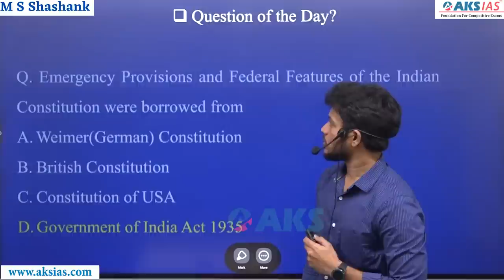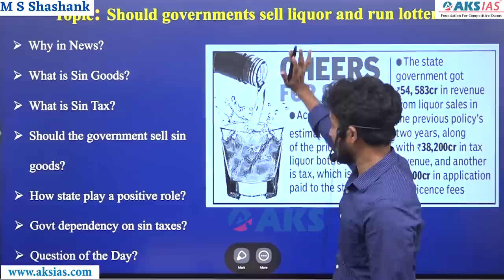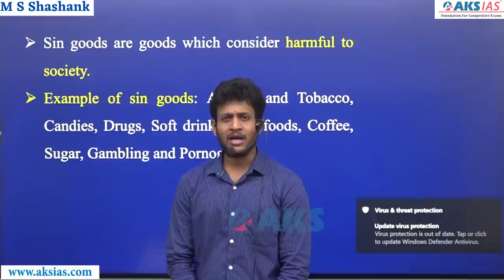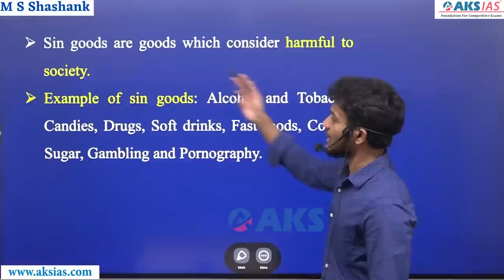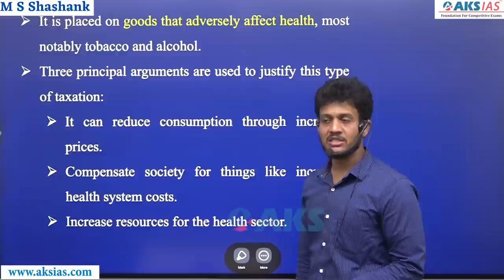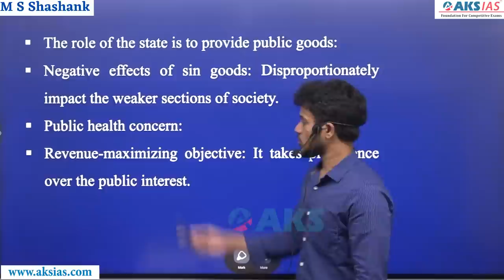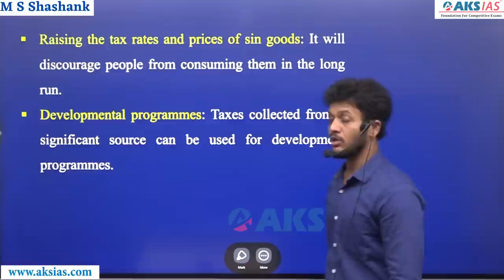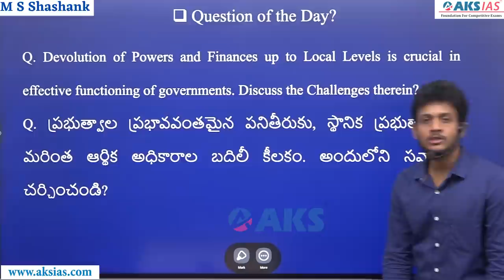ప్రభుత్వం liquor and lotteries విక్రయించొచ్చా? by Mr. Bharath |UPSC|APPSC|TSPSC|AKS IAS